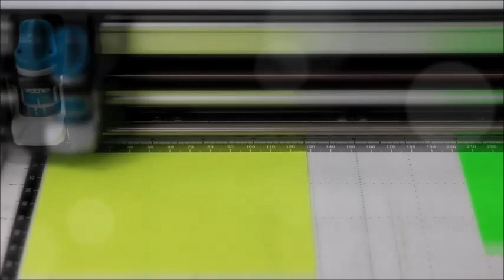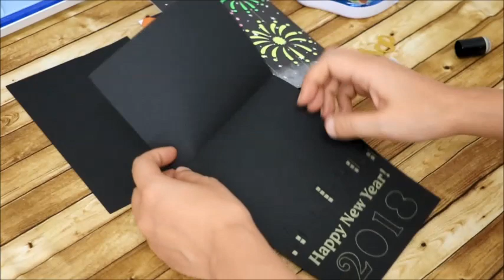Canvas Project: New Year's Card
From beautiful wall decor, to intricate greeting cards and scrapbook pages, your creative possibilities are virtually limitless with ScanNCut!
Let's create the account of ScanNCutCanvas to get Canvas Projects there!